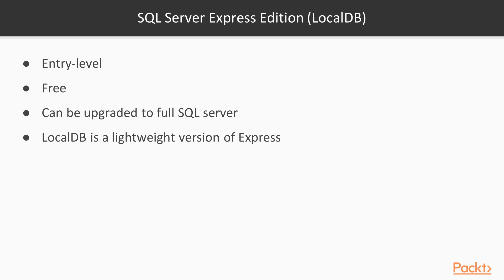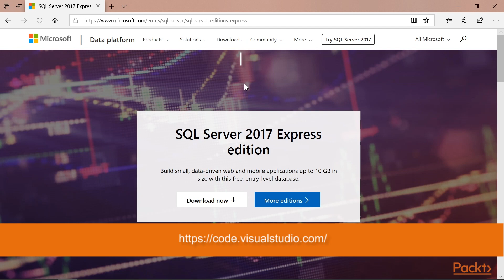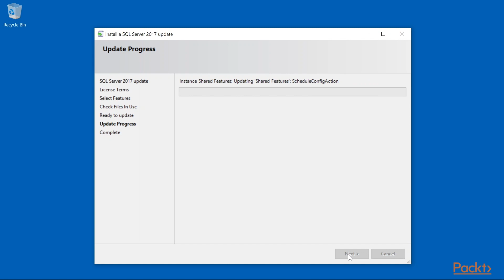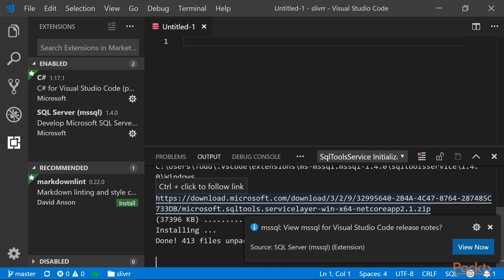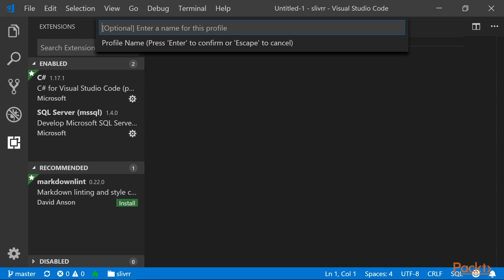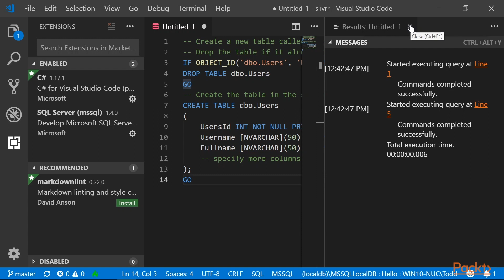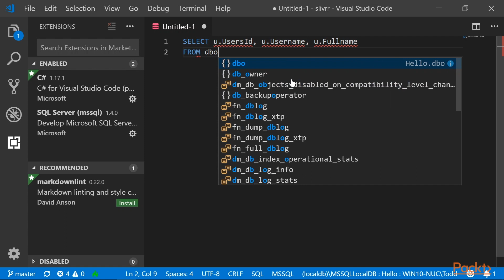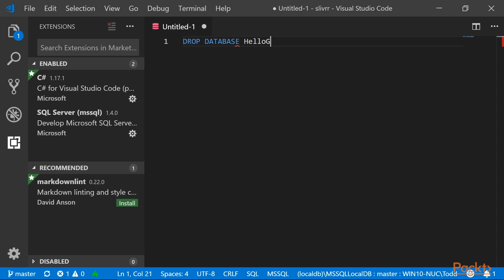Beginning ASP.NET Core 3.0: Installing and Configuring SQL Server LocalDB | packtpub.com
This video tutorial has been taken from Beginning ASP.NET Core 3.0. You can learn more and buy the full video course